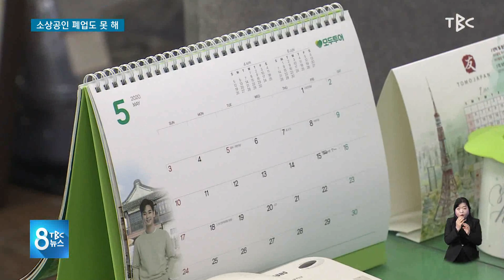소상공인 폐업도 못 해 201009 [TBC-띠비띠]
공공일자리 참여해 월세 내기도